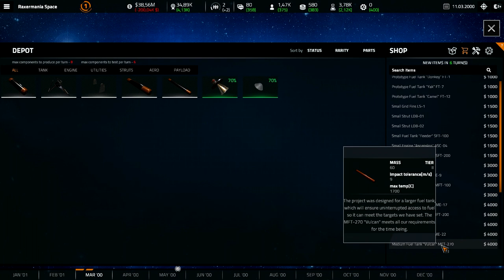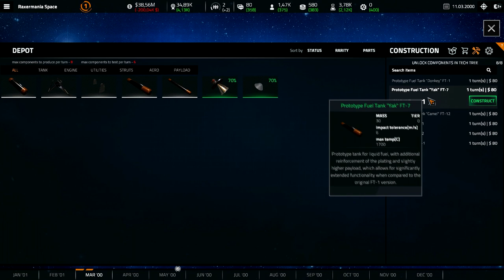Ich blick nicht mehr durch // #003 // Space Company Simulator